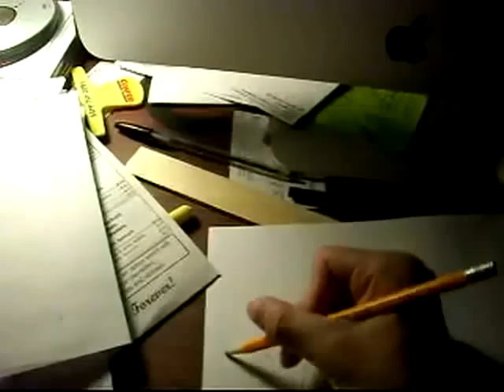Wahoo! Drawing the "New" Klonoa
Klonoa makes his triumphant return on the Wii! Namco Bandai's remaking Door to Phantomile. it better come out in the US. :D

this took 7 minutes.